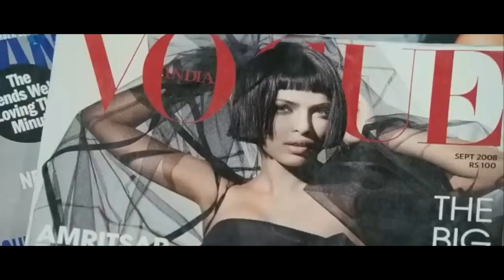MAR JAWAAN|| FASHION||Sandeep Nath, Irfan Siddique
Mar Jawaan – Fashion
Movie : Fashion (2008)
Music Director: Salim Merchant, Sulaiman Merchant
Director: Madhur Bhandarkar
Producer: Ronnie Screwvala
Starring: Priyanka Chopra, Kangana Ranaut, Mugdha Godse, Arbaaz Khan
Lyrics: Sandeep Nath, Irfan Siddique
Song Title Mar Jawaan